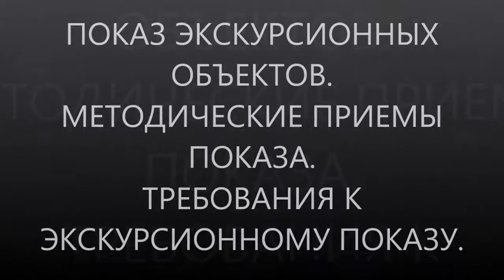Показ экскурсионных объектов. Методические приемы показа. Требования к показу.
Показ экскурсионных объектов. Методические приемы показа. Требования, предъявляемые к экскурсионному показу.
Приемы проведения экскурсий делятся на показ и рассказ. Главным считается показ. Рассказ - вторичен. Показ - это наглядность. А она бывает внешней и внутренней.

00:00 Показ экскурсионных объектов
2:24 Методические приемы показа
5:22 Требования, предъявляемые к экскурсионному показу.